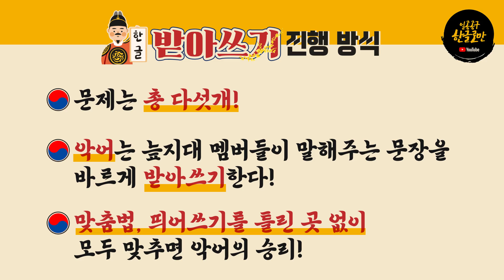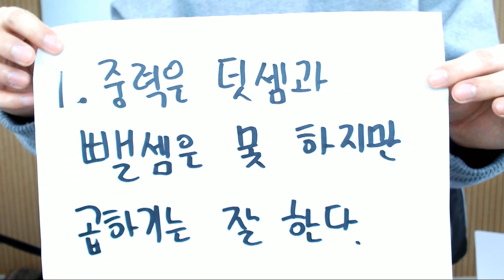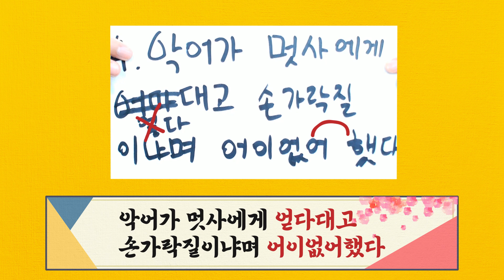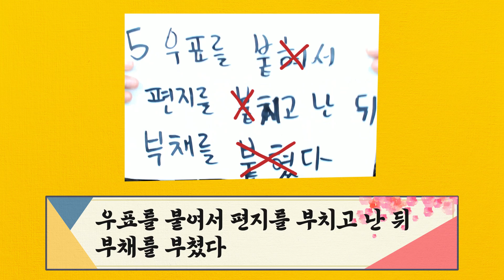한글날을 맞아 받아쓰기를 해보았습니다. 근데..?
유튜브 [일공공구한글로만] 캠페인에 많은 성원 부탁드려요😍